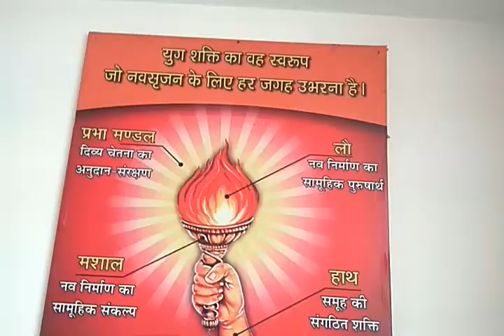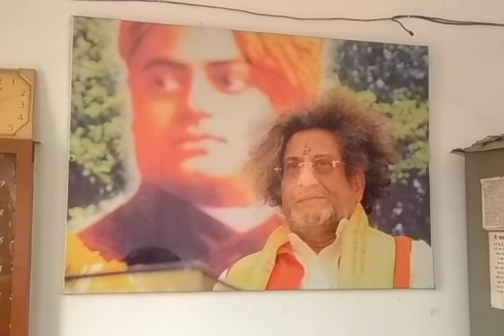गायत्री शक्ति पीठ उदयपुर गंगा दशमीपर्व by hemendra shrimali(1)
गायत्री शक्ति पीठ उदयपुर गंगा दशमीपर्व by hemendra shrimali